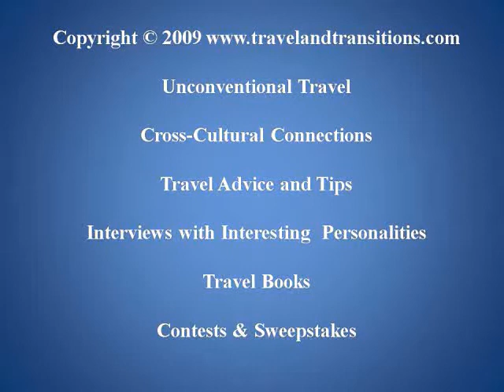Toronto Travel: A Tour through the Historic Don Jail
As a huge fan of architecture and history, one of Torontos most well-known and infamous landmarks has long caught my attention: the historic Don Jail. After its closing in 1977, this building has long been inaccessible to the public , but this summer its new owner, the Bridgepoint Health Foundation, opened it up for a few public tours before it will permanently transform this historic structure into a research and administration building.

On Friday, September 4, 2009 I headed into the Riverdale neighbourhood of Toronto to get ready for my tour of one of Torontos oldest buildings. A friend of mine had organized two tickets to one of the last walking tours ever before the impending transformation of the jail. This weekend would be the last time the tours were offered and I was extremely fortunate to be one of the last people to see the Don Jail in its current condition.

Our young tour guide took us into the rotunda, a three-story open area in the centre of the structure. Built between 1862 and 1865, the Old Don Jail is one of Torontos oldest and most interesting buildings, and one of the few remaining structures that pre-date confederation. Two horizontal wings stretch out from here which were designed to originally hold 276 prisoners. In reality, the average prisoner load was 620 people, and even todays new Don Jail (opened next door in 1958) is suffering from severe overcrowding. Judges regularly credit prisoners for double or triple time served while awaiting trial due to the poor living conditions in the Toronto Jail.

Our guide explained that at the time of its opening the Old Don Jail was criticized for being the palace of prisoners for its luxurious features at the time. This is hard to imagine, when you look at the tiny prison cells, many of them measuring only 1 by 3 metres, and lacking any toilets or sanitary facilities. Winter temperatures in the jail were often as low as 8 to 10 degree Celsius because the jail had no central heating. Early Don Jail prisoners generally only received one shower ever, and only when they entered the prison.

Entire families who owed other people money were crammed into family cells that were connected with a small hole to the next cell where the father of the family was imprisoned. The familys small children would be able to climb back and forth between the cells through the tiny hole. For the first 30 years of the jails existence, women and men were imprisoned together without any kind of segregation.

Special reinforced high-security cells were constructed for the notorious Boyd Gang which terrorized the streets of Toronto in 1950 with their bank robberies. Many people admired them as the new coming of Robin Hood, until, in 1952, they killed a Toronto policeman. Edwin Alonza Boyd had already broken out of the Don Jail in 1949, using a hacksaw concealed in his partners wooden leg, so when the gang members got caught again, the prison authorities built 4 specially reinforced cells (these ones did include toilets) that were supposed to prevent any breakouts.

But the members of the Boyd Gang charmed the prison guards, and by tricking the guards, they managed to get an imprint of the master prison key using a bar of soap and broke out a second time on September 7, 1952. A lawyer had smuggled in a saw blade for them. This breakout was featured in the first-ever broadcast of the Canadian Broadcasting Corporation which was read by Lorne Greene of Bonanza fame. Two members of the Boyd Gang were later caught in Montreal after a shootout and were sentenced to death and hanged in the Don Jail.

We got to see the location of the former gallows; in total 34 prisoners were hanged at the Don Jail; the last two executions took place in 1962. In the early days of the jail, hangings took place outside the jail, attracting large crowds of onlookers. In 1908, the hangings were moved inside into a converted washroom. Although the actual gallows were removed, their  location can still be clearly seen against the walls of this indoor execution room.

The Don Jail is indeed one of Torontos creepiest and most haunted locations. Our guide even told us of two separate ghost sightings earlier this year in June of 2009. I was extremely lucky to have seen it before its impending transformation.